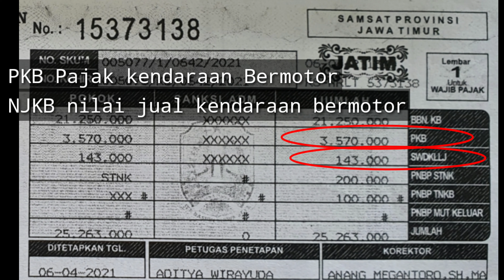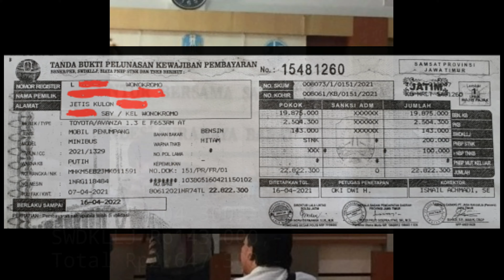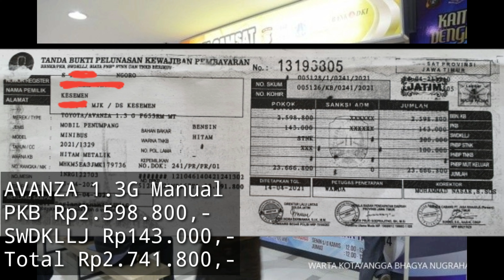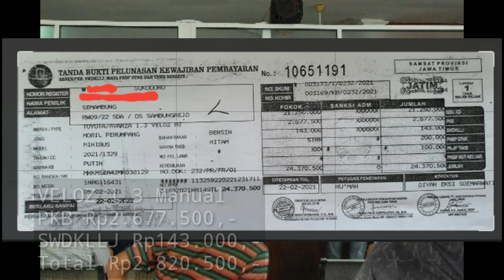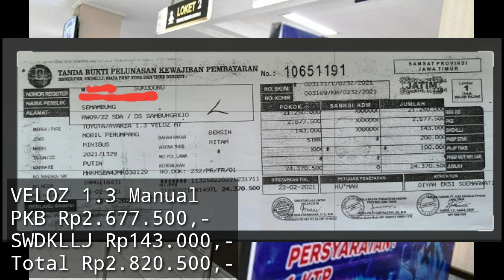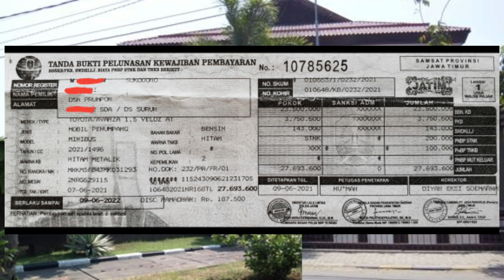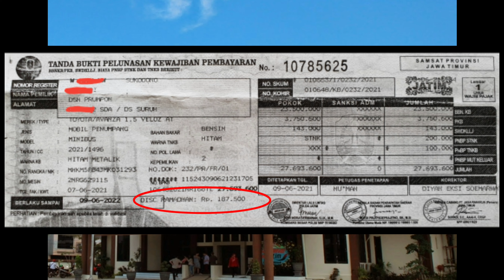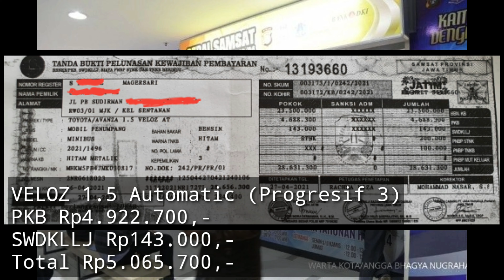Pajak Tahunan Toyota Avanza & Veloz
Berikut kami informasikan pajak tahunan untuk berbagai type kendaraan Toyota Avanza & Toyota Veloz
semoga info pajak tahunan Toyota  Avanza & Toyoya Veloz berikur dapat berguna & bermanfaat bagi Bapak Ibu sekalian

Pajak Tahunan Toyota Avanza & Toyota Veloz

E K A Toyota
Auto2000